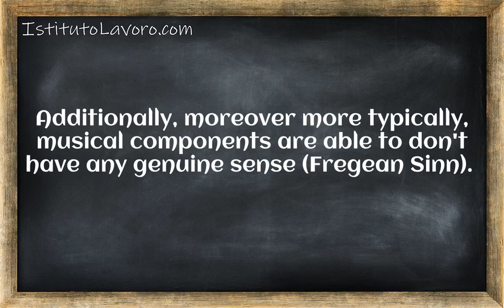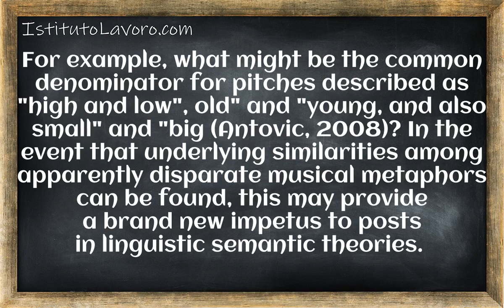Towards the Semantics of Music 20th Century Lesson 4